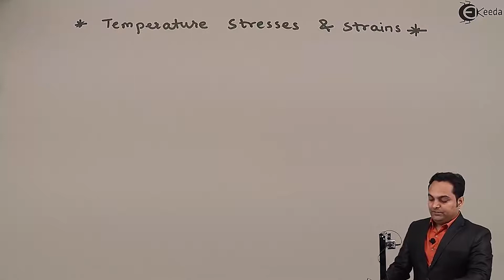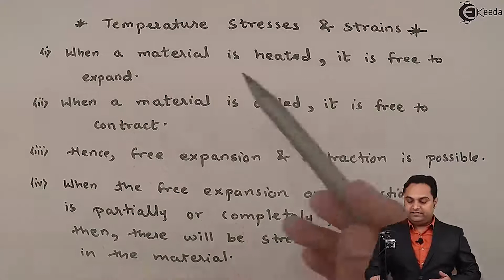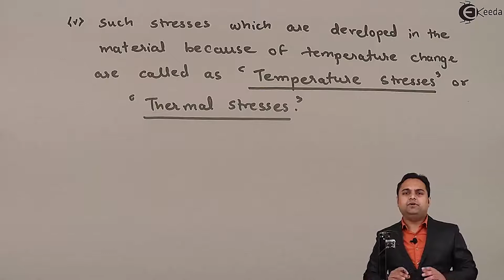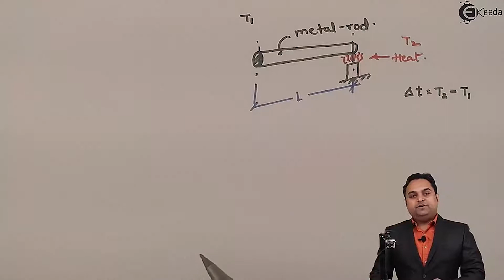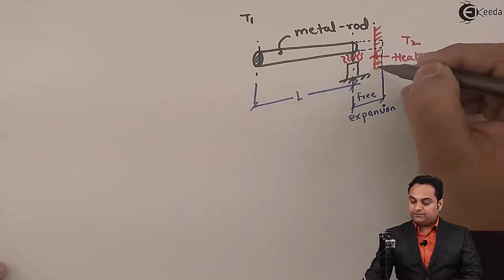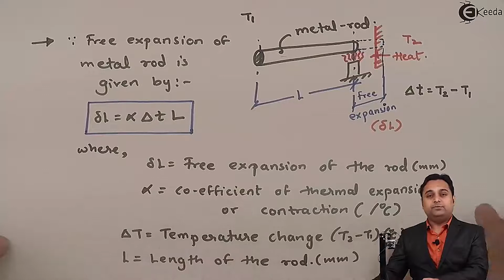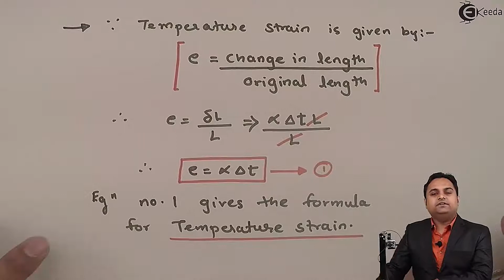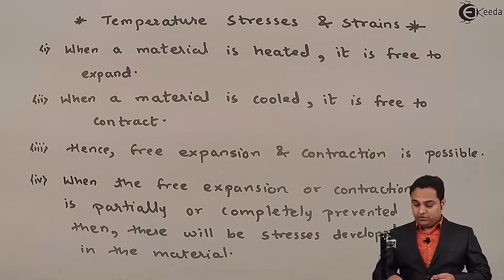Concept of Temperature Stresses and Strain - Stress and Strain - Strength of Materials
Video Name - Concept of Temperature Stresses and Strain

Chapter - Simple Stress And Strain

Happy Learning!